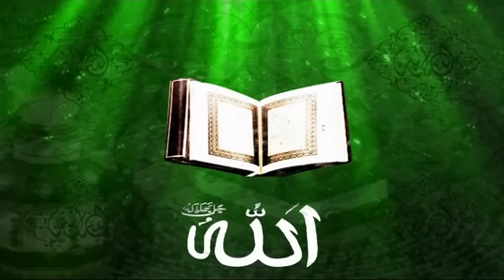REPLAY - WAKHTANE avec Sokhna Fatou Bintou Diop du 12 Aout 2016